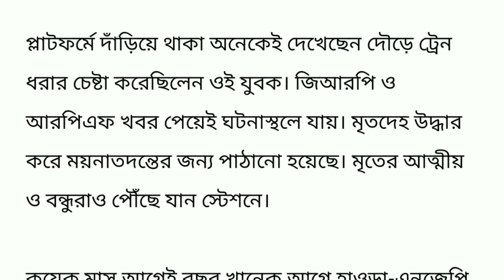Today breaking news: ভয়ংকর ট্রেন দূর্ঘটনা ।। চলন্ত ট্রেনে উঠতে গিয়ে মর্মান্তিক মৃত‍্যু ।।